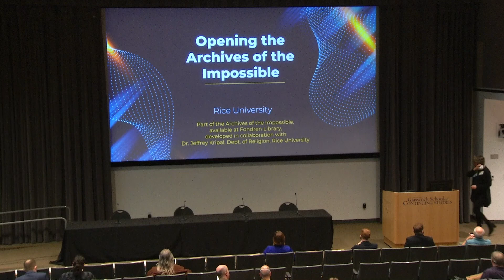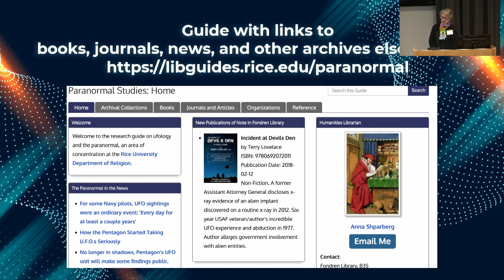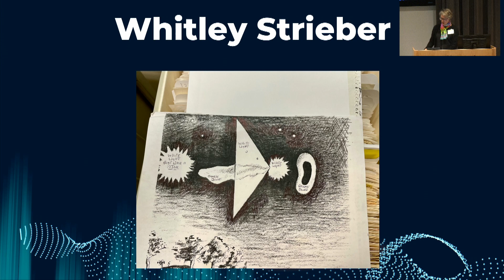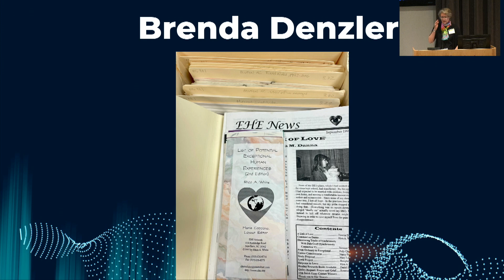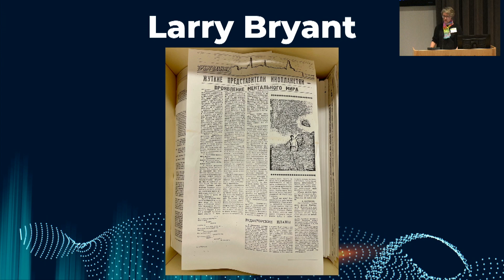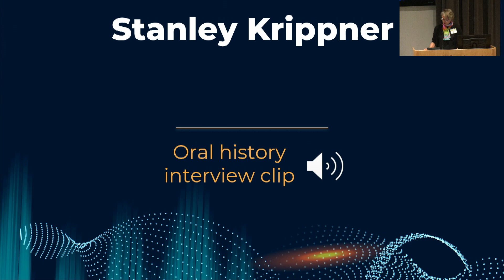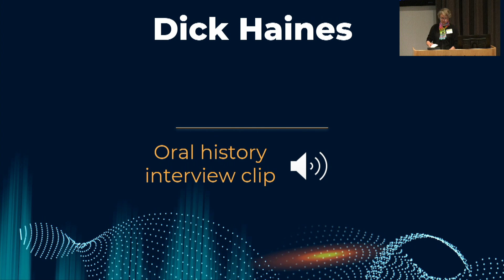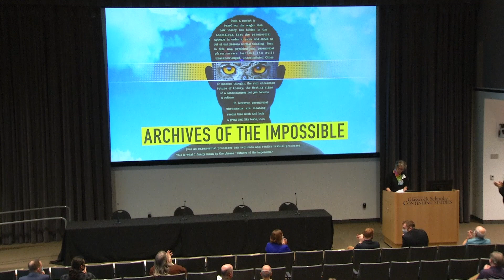Archives of the Impossible conference | Digital Tour of the Archives, March 4, 2022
Amanda Focke, head of the Woodson Research Center at Rice University, provided a digital tour of the Archives of the Impossible on March 4, 2022, day two of a scholarly conference and exhibition that took place at Rice University March 3-6, 2022.